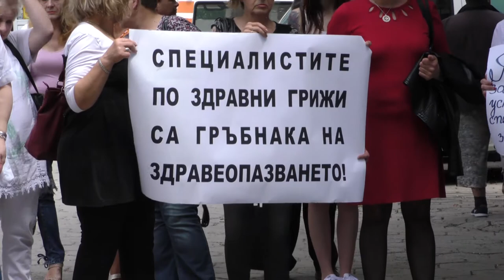Протест на медицински специалисти в Стара Загора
ilko gruev